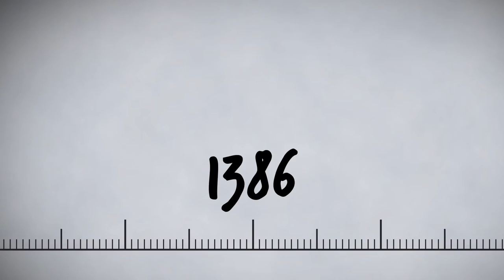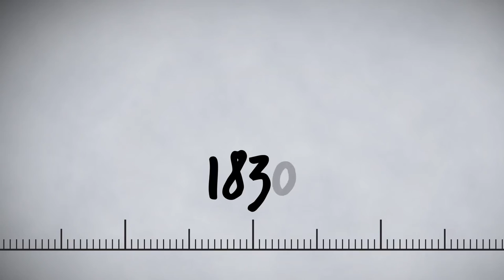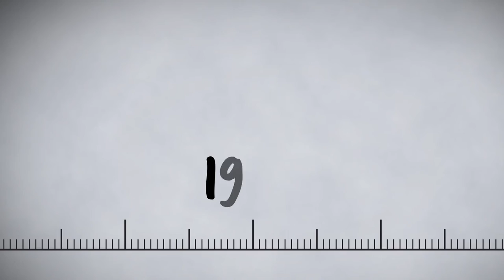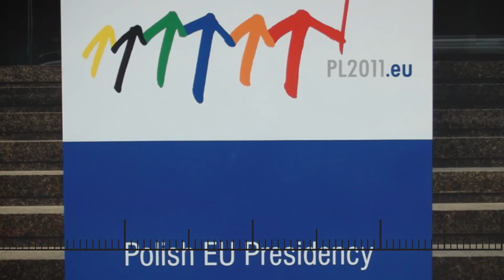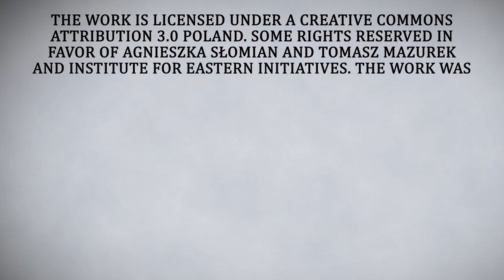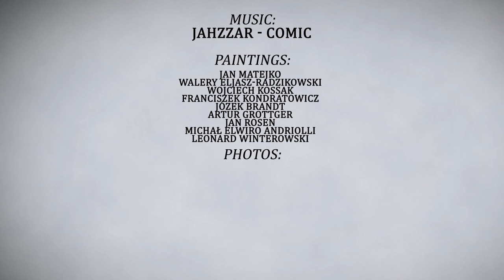Get to know about Poland: The Most Important Moments in History [ENG]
A short overview of the most important events in Poland's history.

Project ‘Get to Know about Poland’ is financed by the Department of Public and Cultural Diplomacy of the Ministry of Foreign Affairs of Republic of Poland.